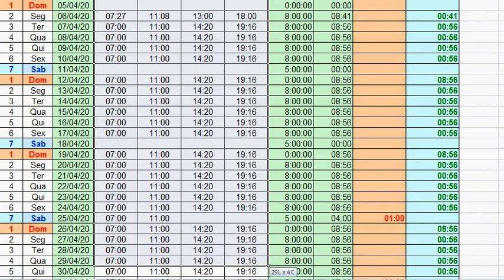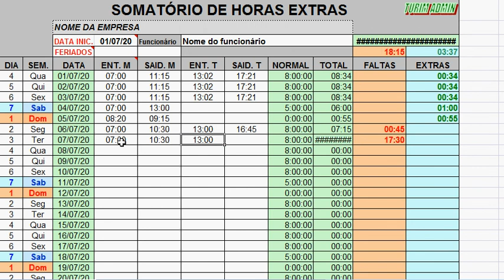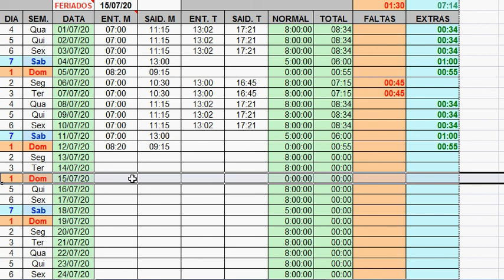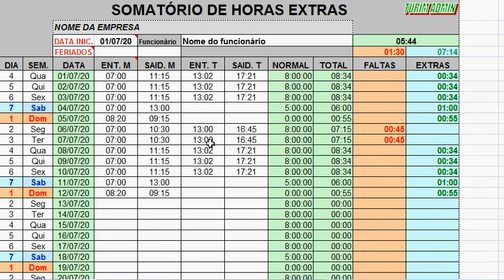PLANILHA DE CARTÃO PONTO FUNCIONÁRIOS RH, CONVERTE AS HORAS EXTRAS EM REAIS - R$ 50,00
Lance nesta planilha as horas de entradas e saídas dos funcionários, e terá o resultado de horas extras e horas de falta, a planilha soma automático dias da semana, sábado e domingo.
A planilha soma as horas trabalhadas a mais ou dá as horas trabalhadas a menos (negativas), e da o saldo das horas. Também no fim da planilha converte as horas em reais mais o salário do mês de cada funcionário. É de fácil impressão.
Valor de cada planilha R$ 50,00.
Assista também outros vídeos demonstrativos em nossa página ou Youtube.
Temos várias planilhas diferentes também.
Trabalhamos com bancos – BRADESCO, CAIXA OU BANCO DO BRASIL
Após o depósito enviaremos a planilha por Email.